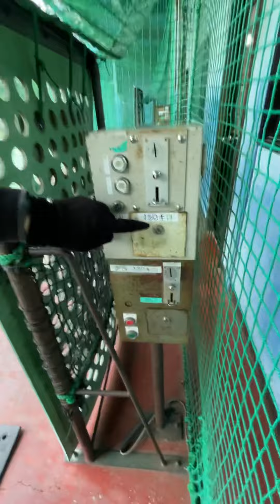⚫️150kmに挑戦！！！ハプニング続出！？※第29回令和お笑いチャンネル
今回はMAX150kmに挑戦！！！

運動音痴抜群の大西康裕が
当バッティングセンター
最速の150kmにトライ。

さあ、どうなるか！？
ハプニング続出！？

奇跡が起こるのか！？

最後までお付き合いよろしくお願いします！！
令和お笑いチャンネル新作！！